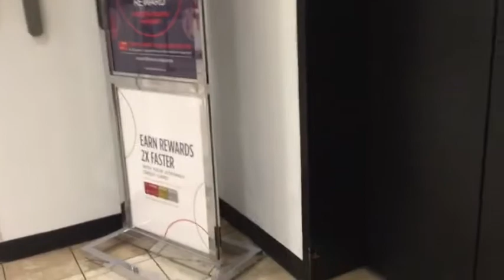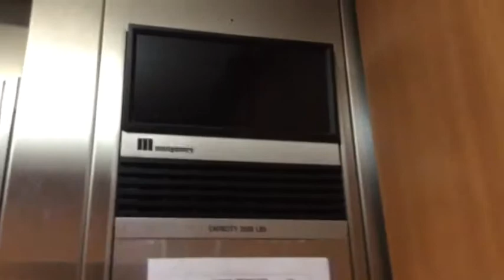Sadly Modded Montgomery Vector Hydraulic Elevator @ JCPenny, Superstition Springs Mall, Mesa, AZ